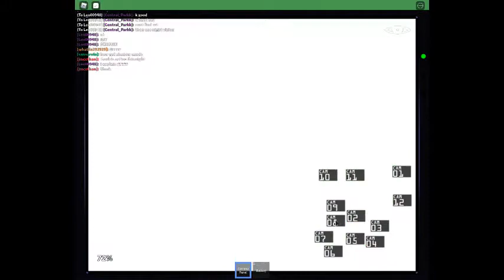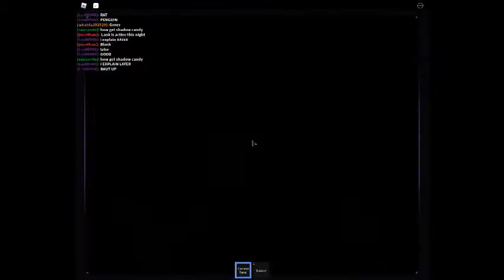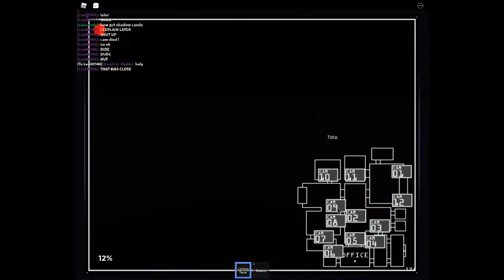Some nice security guard gameplay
shiver my timbers

Also Rat OP